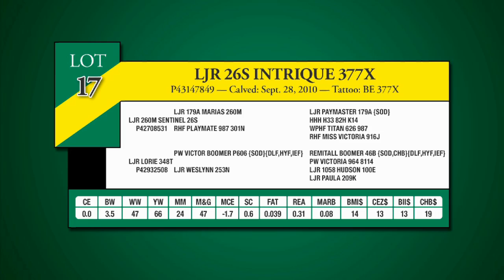Journagan: Lot 17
Journagan Ranch and Missouri State University's 19th annual production sale. This sale annually features top quality Hereford seedstock for both the registered and commercial producers.